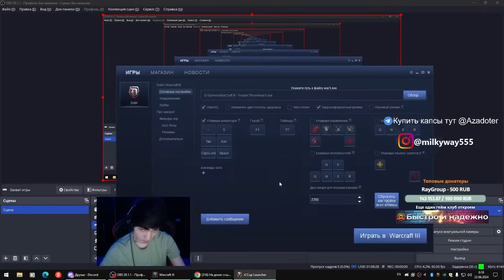ИМБА ХУКЕР от A3A4TOSTOBOY . Игра с подписчиками . A3A4TOSTOBOY Купить капсы Телеграмм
UZCARD: 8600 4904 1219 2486 Коментарий колдрила!